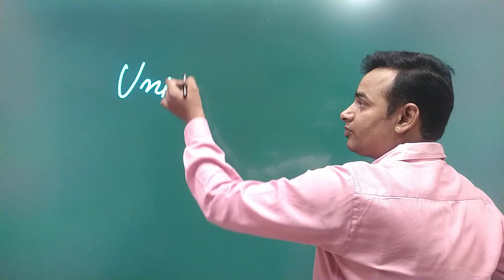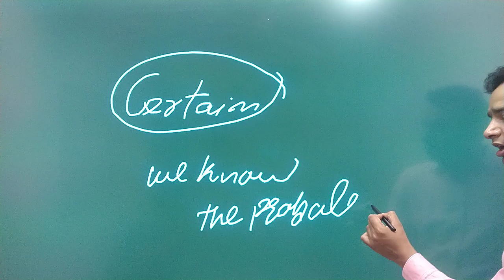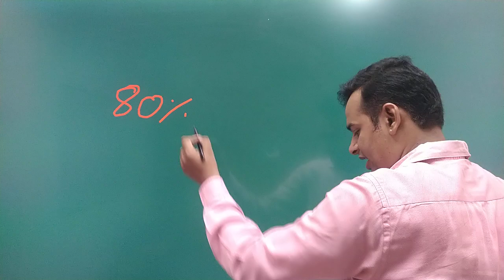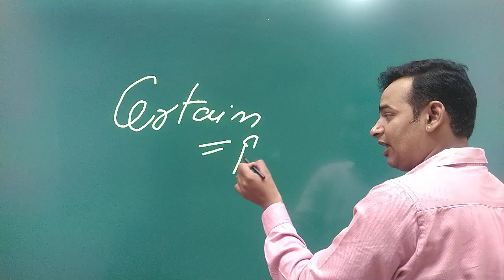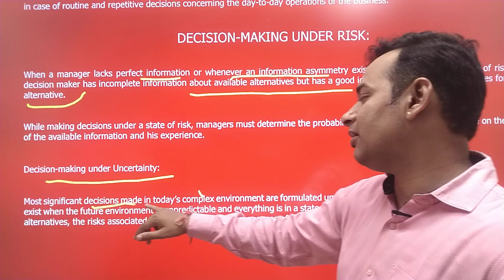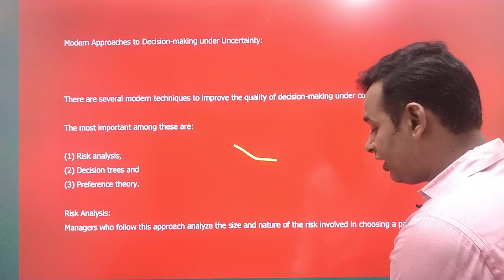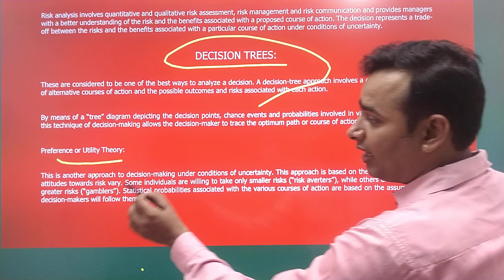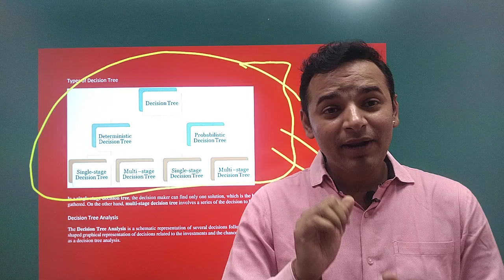Quantitative Techniques for Managers | Unit 1 Part 2| Decision Under Uncertainty | QTM | MBA | BBA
decision tree question answer uttar,
decision tree question answer video,
decision tree question answer with answers,
decision tree question answer with example,

 managers graduation,quantitative techniques for managers health,quantitative techniques for managers high,quantitative techniques for managers jobs,Dr Anand Vyas QTM,AKTU MBA 2 Sem,Important questions quantitative techniques